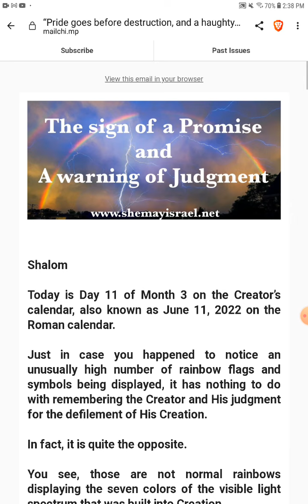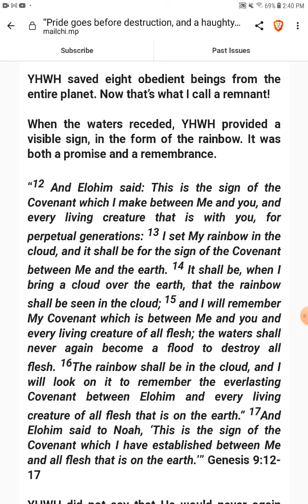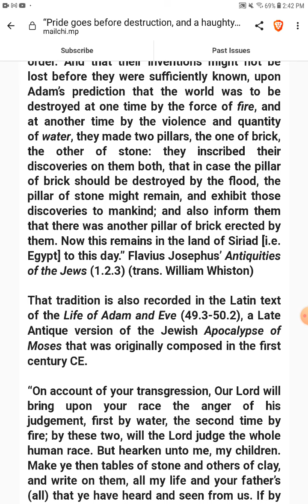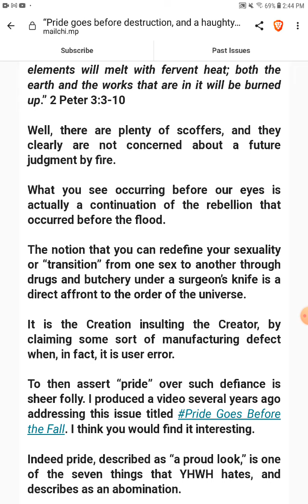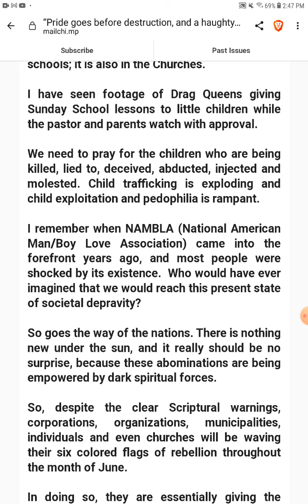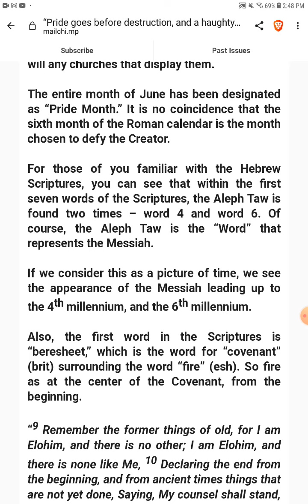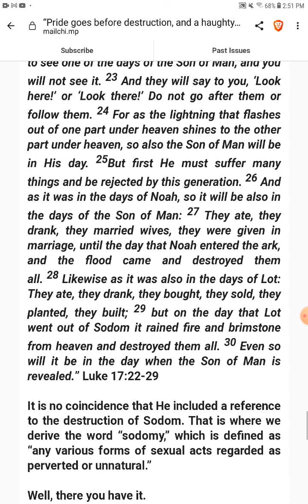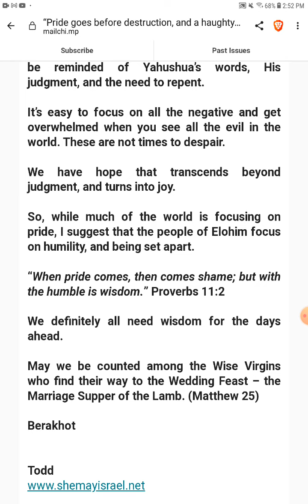The Sign of a Promise and A Warning of Judgement